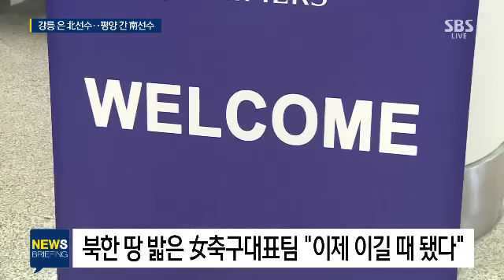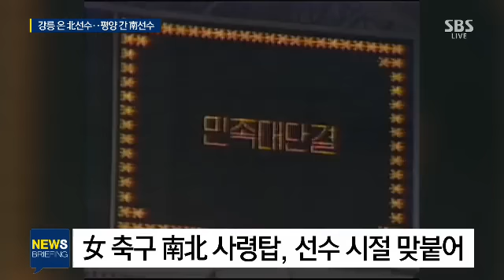강릉 온 北 선수-평양 간 南 선수…남북관계 영향은? / SBS / 주영진의 뉴스브리핑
김지윤 박사
"경직된 남북관계…스포츠로라도 교류가 이뤄져 다행"